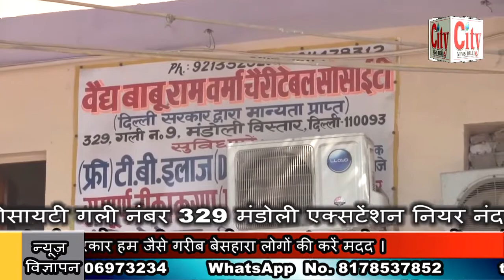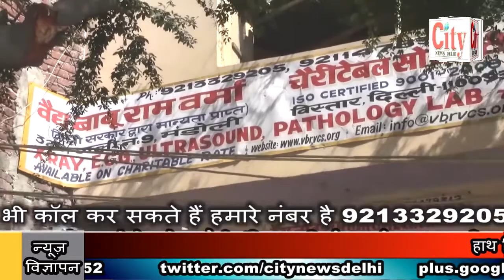CITY NEWS DELHI - हाथ रिक्शा किराए पर देने वाले लोगों ने दिल्ली सरकार से लगाई मदद की गुहार ।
हाथ रिक्शा किराए पर देने वाले लोगों ने दिल्ली सरकार से लगाई मदद की गुहार  । कई महीनों से हाथ रिक्शा का व्यापार पड़ा है ठप । हाथ रिक्शा किराए पर लेने वाले लोग अपने घरों को कर गए हैं पलायन । घर चलाना हो रहा है मुश्किलक्ष। कर्ज लेकर व्यापार किया था शुरूज्ञ। रोजी रोटी के पड रहे हैं लाले । दिल्ली सरकार हम जैसे गरीब बेसहारा लोगों की करें मदद ।